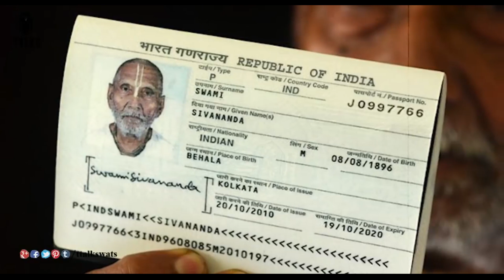WORLD'S OLDEST MAN is 112 years old || T Talks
Note: all the information is taken from different sources of internet, google, and Wikipedia.